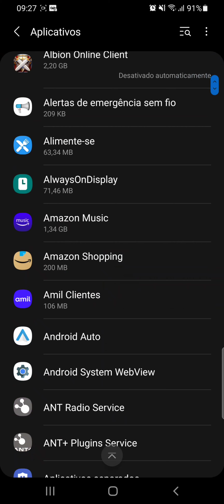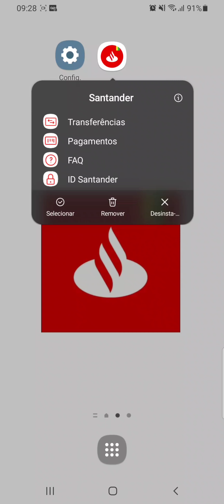Como desativar as NOTIFICAÇÕES do App SANTANDER no celular SAMSUNG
Veja neste vídeo como bloquear as notificações do Aplicativo Banco Santander no celular Samsung A70/Android 11